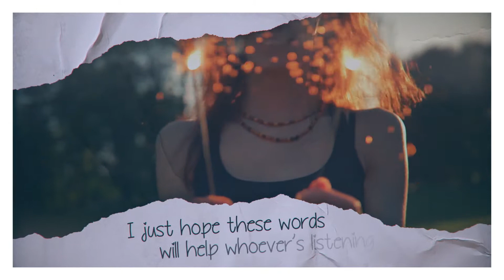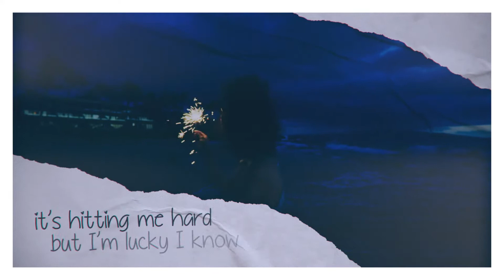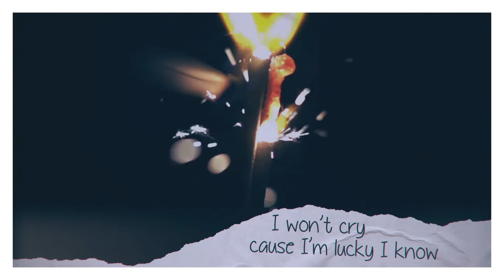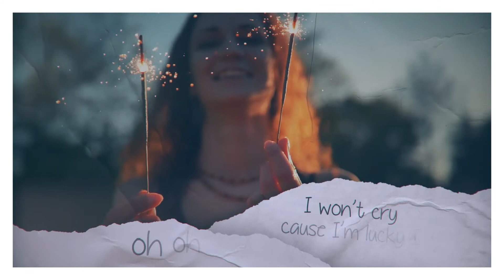Kodaline - Sometimes | Lyric Video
Lyric video for 'Sometimes' by Kodaline.

• Design & Animation: Paulo Manso